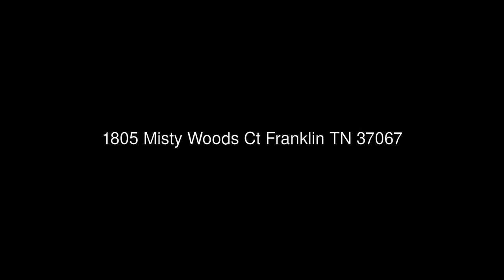1805 Misty Woods Ct Franklin TN 37067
United States Equities Corp.
1650 Murfreesboro Rd.